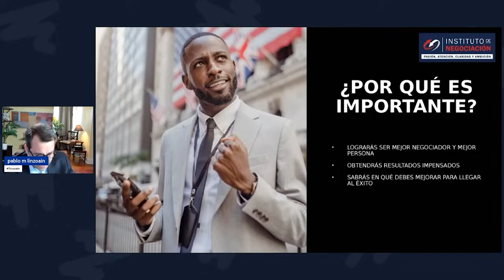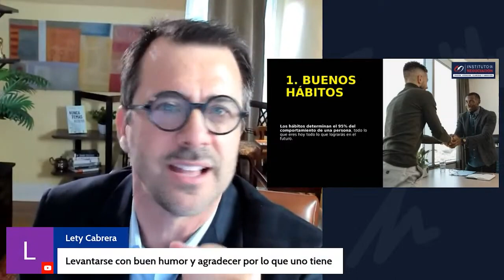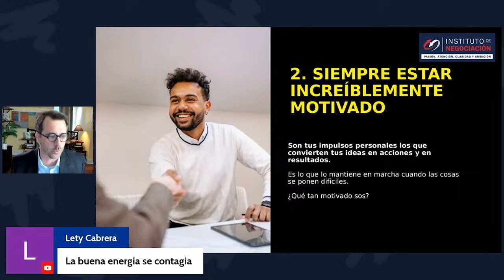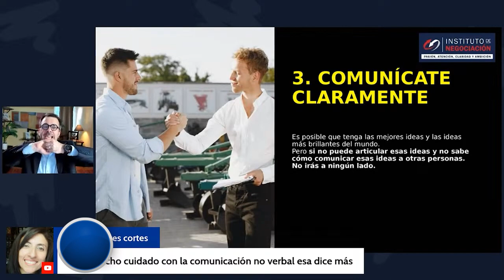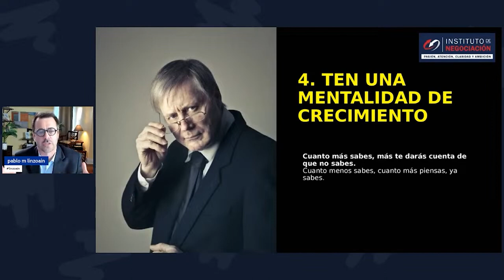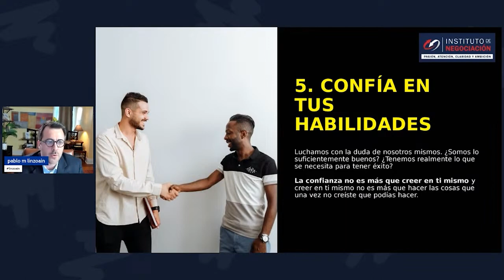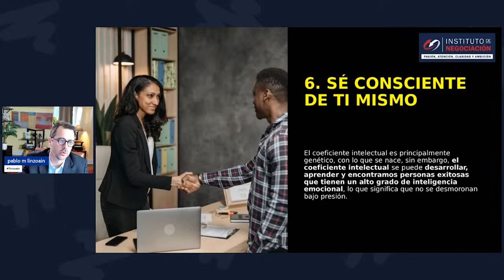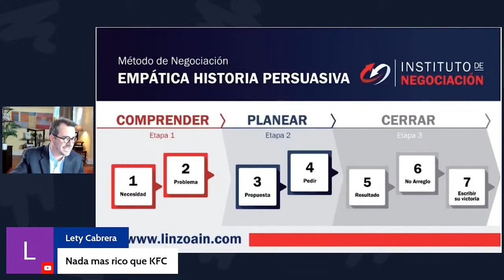Cómo Tener ÉXITO En Tus Acuerdos - ¡CAMBIARÁ TU FUTURO!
👉🏻 El destacado experto internacional en negociación, Pablo M. Linzoain, muestra Cómo Tener ÉXITO En Tus Acuerdos - ¡CAMBIARÁ TU FUTURO!